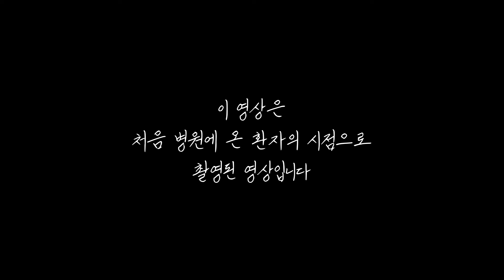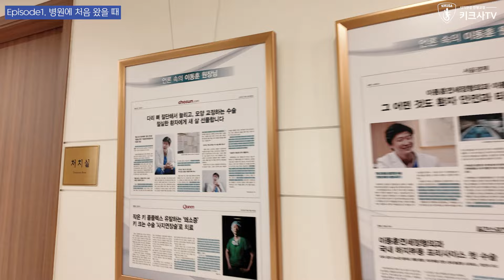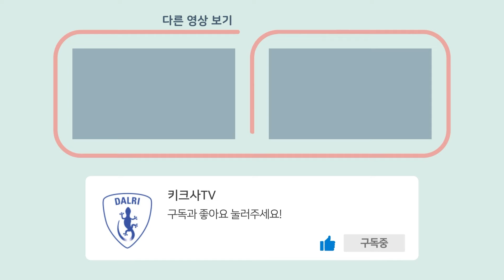환자 시점에서 만난 이동훈박사님👨‍⚕️ 병원에 처음 가면 이렇게 진료를 봅니다😉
오늘은 환자의 시점에서 병원에 처음 왔을 때!
엑스레이 찍고 박사님을 만나 수술 상담을 하고 일정을 잡기까지!
전 과정을 카메라에 담아봤습니다🎥

실제 진료를 보는 순서대로 따라가 보니
환자분들은 이런 기분이었겠구나.. 느낄 수 있었습니다😉

그럼 이동훈박사님의 병원에 처음 가게 되면
어떻게 검사하고 상담을 받는지 같이 살펴보실까요??

00:08 병원 방문 및 접수대기
00:44 접수
01:05 엑스레이 촬영
01:55 이동훈 박사님 진료
03:14 상담
03:37 퇴원

🌐이동훈박사의 뼈있는 이야기 (박사님 다른 채널)